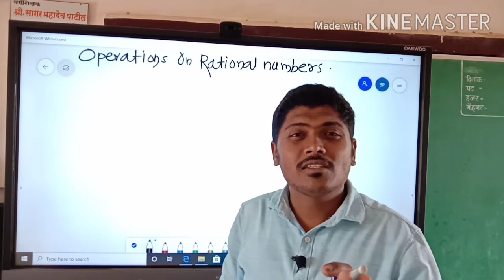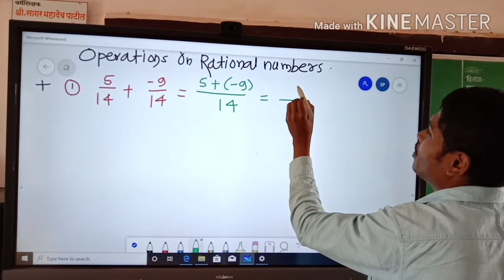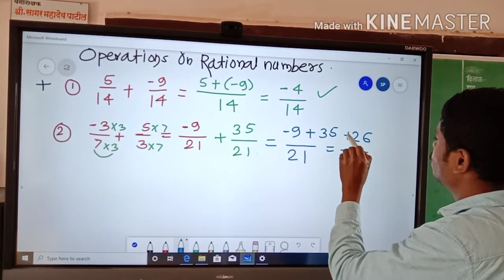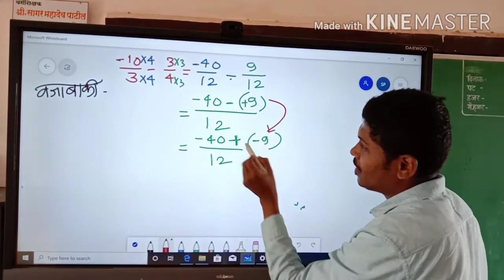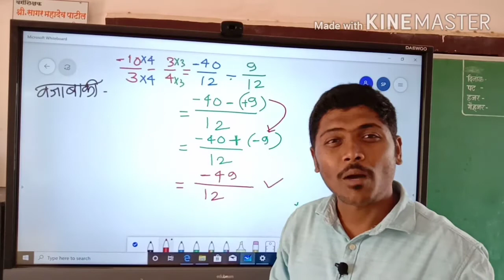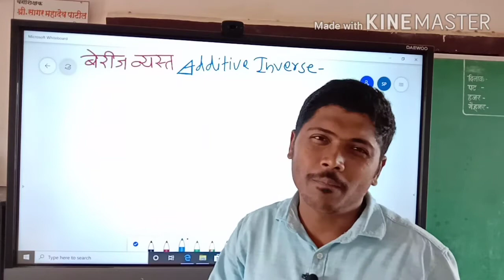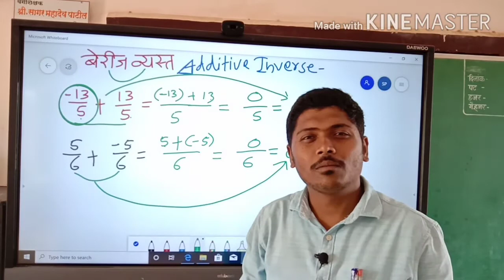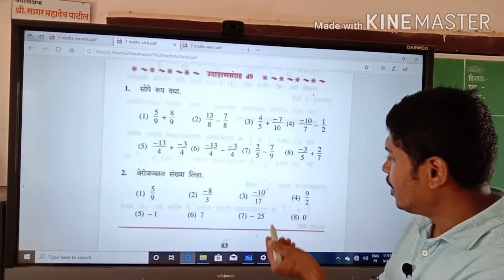परिमेय संख्यांची बेरीज ,वजाबाकी & बेरीज व्यस्त म्हणजे काय?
परिमेय संख्यांवरील क्रिया- बेरीज आणि वजाबाकी. आणि बेरीज व्यस्त हा महत्वाचा संबोध यातून सांगितला आहे.